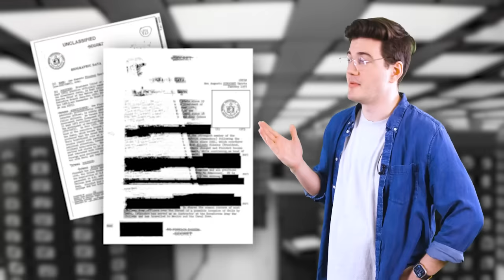The Incorrect History of Burgers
Today I teach you all the true history of Burgers that has been hidden from your eyes all of these years.

Have an idea you want covered?

Custom Music by Oval:  @OvalMusic
Outro: Pls Proceed by Baron Grand